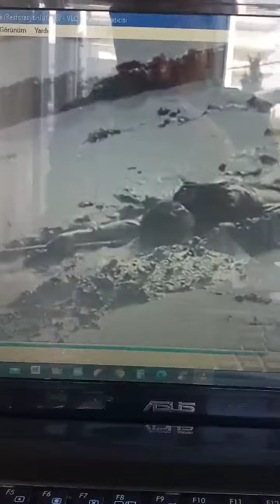Yiğidin İyisi Nerden Bileyim (Karacaoğlan)